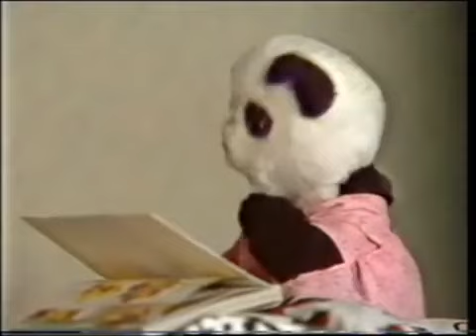The Sooty Show - The Hard Sell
citv